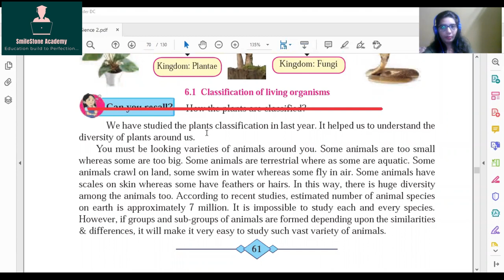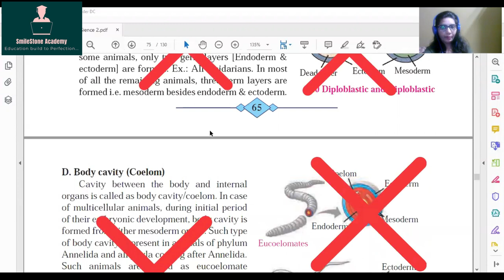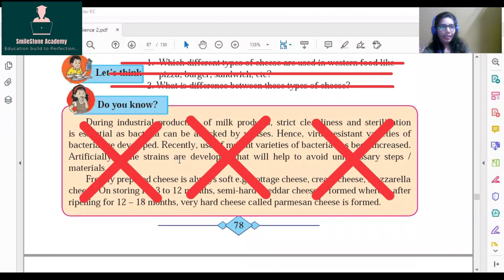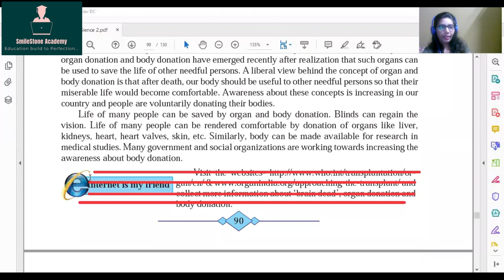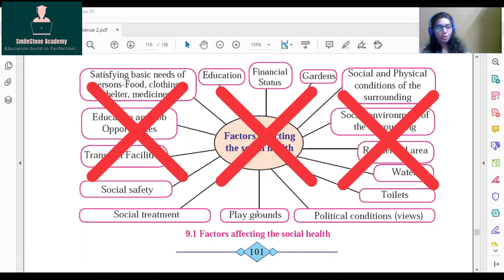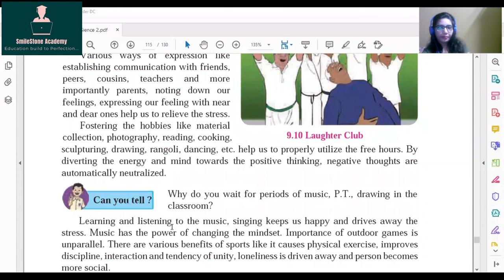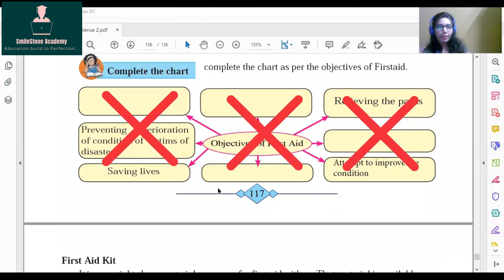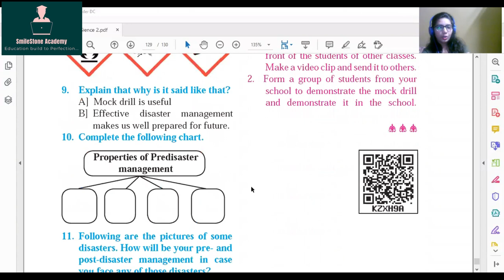REDUCED SYLLABUS OF (SCIENCE-2)PART2| SSC MAHARASHTRA STATE BOARD| 25% REDUCTION IN SCIENCE| 2020-21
REDUCED SYLLABUS OF (SCIENCE-1) FOR SSC MAHARASHTRA STATE BOARD| 25% REDUCTION IN SCIENCE| 2020-21
DETAILED SYLLABUS REDUCTION -SCIENCE NEW LATEST SYLLABUS -AS PER 2021 BOARDS CLASS 10 SSC Maharashtra Board , NEW VIDEO, WHICH ALL CHAPTERS AND TOPICS ARE DELETED BY Maharashtra State Board IN 2021 BOARD EXAMS FOR CLASS 10 SSC, LATEST DETAILED VIDEO Complete Detail Explanation In Simple Words. BEST EXPLANATION BY SUBJECT EXPERT
SSC board Syllabus Reduction 2020-21 | Class 10 Science 2 | SmileStone Academy | Naina Navarkhele

DESCRIPTION LINK OF REDUCED SYLLABUS OF CLASS 10 SCIENCE SUBJECT

If This Video Was Helpful Do Leave A Like Since It Encourages Us To Make More Videos For All You Wonderful Students. Make Sure To Comment Your Views Below.
DESCRIPTION LINK OF REDUCED SYLLABUS OF MAHARASHTRA STATE BOARD STUDENTS CLASS 10 SCIENCE SUBJECT
2. SCIENCE 1 PART2
to be uploaded soon

DESCRIPTION LINK FOR CBSE STUDENTS

DESCRIPTION LINK FOR MAHARASHTRA STATE BOARD STUDENTS (ENGLISH MEDIUM)

DESCRIPTION LINK FOR MAHARASHTRA STATE BOARD STUDENTS (MARATHI MEDIUM)